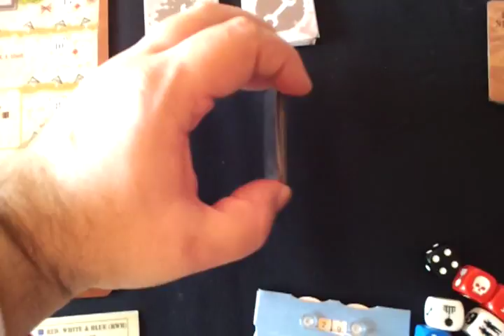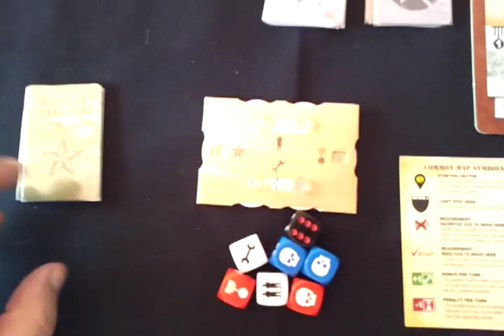D-Day Dice Tutorial español 1 de 5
Tutorial de ayuda para que los jugadores nuevos de D-Day Dice entiendan la mecánica básica de las reglas.